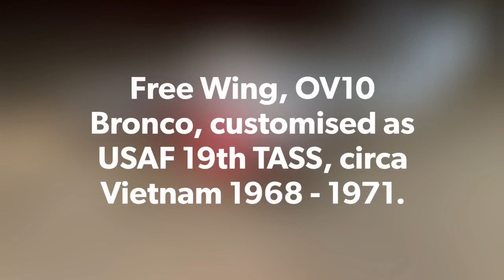Free Wing OV10 Bronco, customised as a USAF, 19th Tactical Air Support Squadron Aircraft.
Free Wing OV10 Bronco, customised as a USAF, 19th Tactical Air Support Squadron Aircraft, as flown by RAAF Pilots between 1968 and 1971, Vietnam.